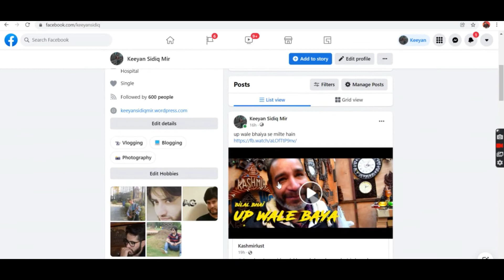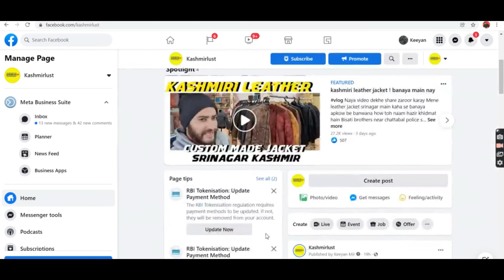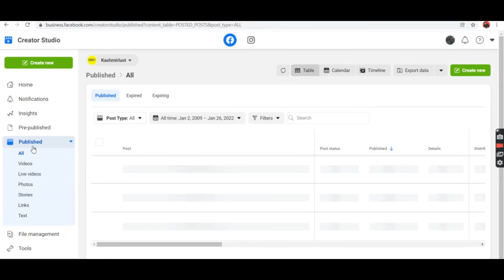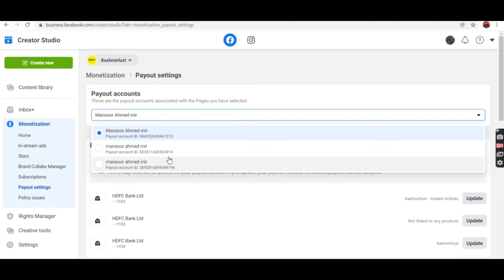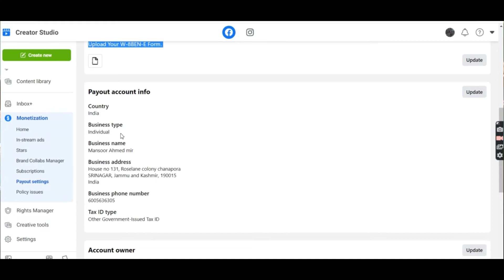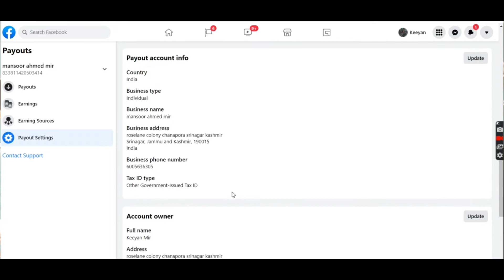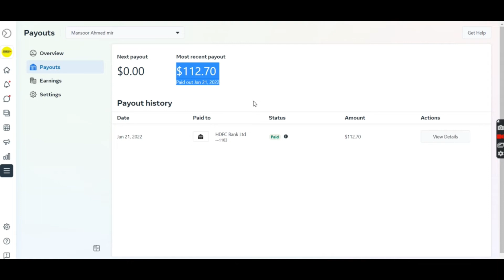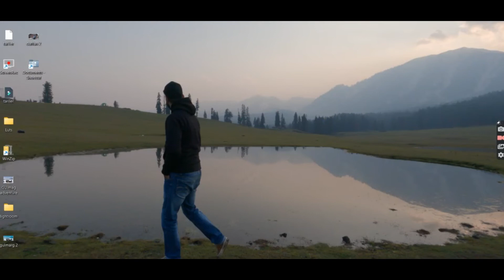My ist payement from Facebook ! How to earn money from Facebook page ! facebook salary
watch this video till the end and you would get to know the way to check how much you have earned if your facebook page is monetised-
go through the complete video till the end to understand the process of remittence from facebook payement or facebook earning

rest if anyone wants to travel kashmir or needs any suggestion